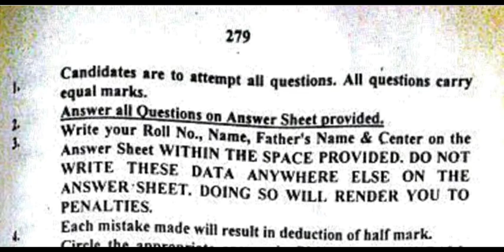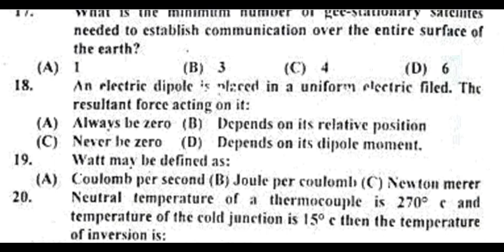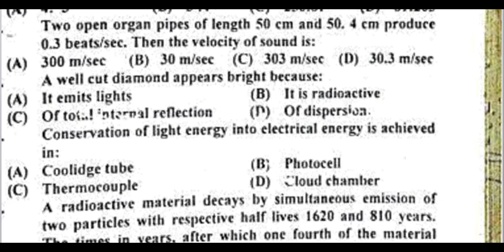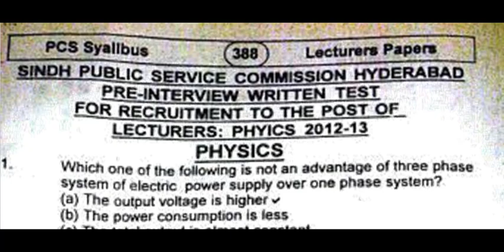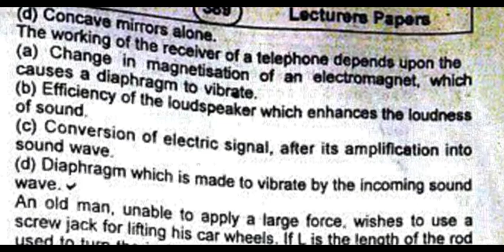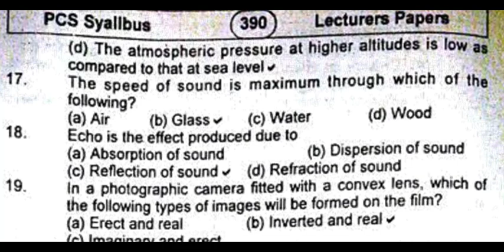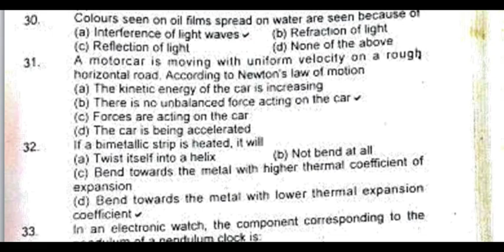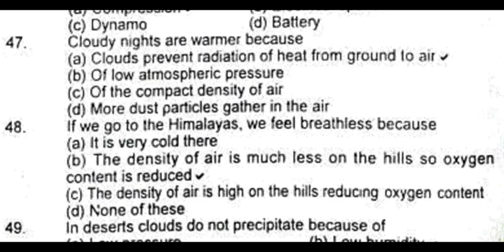past papers mcqs for lecturer post PHYSICS BPS-17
SPSC past papers mcqs for 17 BPS PHYSICS lecturer post spsc screening test past papers pdf